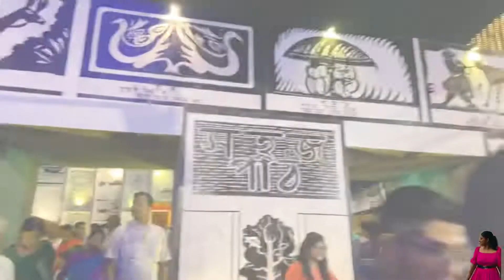Sasti vlog || Durga Puja 2022 || Mayoori Roy vlogs 🧿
Facebook page: Mayoori Roy professional Makeup and Academy